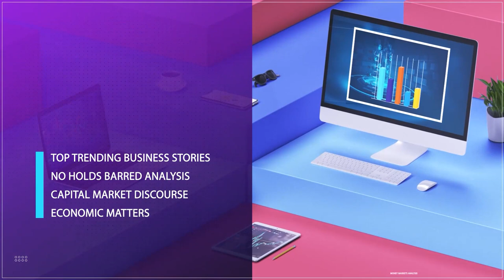Financial Inclusion: Meeting The Unbanked Population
Yinka Awosanya, Data/ Research Lead INTELPOINT, Joined Us To Discuss